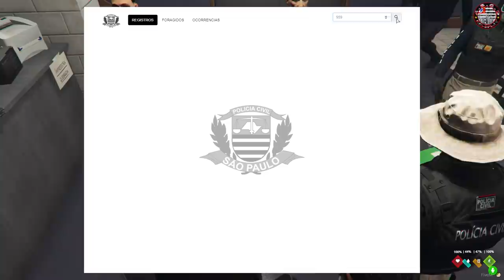GTA 5 ROLEPLAY POLICIAL - OPERAÇÃO: DESMANCHE, BALA COMEU ! *deu ruim?* - Delegado DaSilva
Fala pessoal, bora assistir GTA 5 ROLEPLAY POLICIAL - OPERAÇÃO: DESMANCHE, BALA COMEU ! *deu ruim?* - Delegado DaSilva